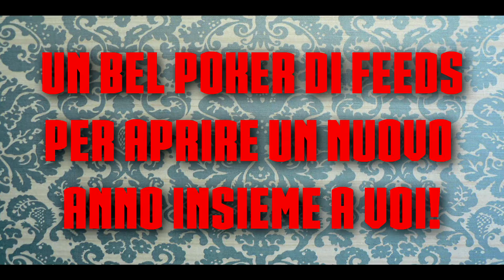FAQTime #7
Anno nuovo, sconti nuovi!! studio1 è sempre presente per offrirti il massimo risultato nell'organizzare il tuo evento. chiama ora per avere subito uno sconto del 10/15% sull'intero importo della tua festa! Per avere più chiara tutta la vasta gamma offerta dalla terrazzasuroma più glamour di sempre visita la nostra vetrina o i nostri servizi, proprio qui nella sezione apposita all'interno della pagina!

CONTATTI:

STUDIO1 Is a feast for all senses!

Digital Artist
MDM